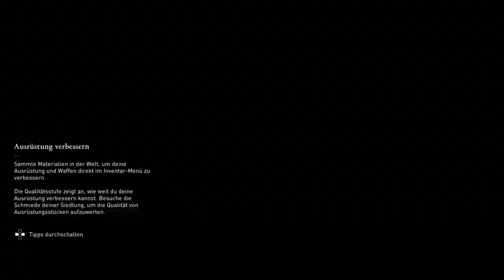Let's Play Assassin's Creed Valhalla [Blind]#04 Kann man das Schicksal ändern?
Der König ist in einem wichtigen Gespräch. Deshalb stampfen wir durch die schneebededeckten Berge um mit der Seherin Valka zu sprechen. Wir erzählen ihr von unserer "Vision" & Valka deutet es als unser Schicksal. Eivor will das, was sie gesehen hat, nicht akzeptieren. Sie will ihr Schicksal ändern - doch geht das?

Über Unterstützung in Form von einem Like und einem Abo bin ich dankbar.